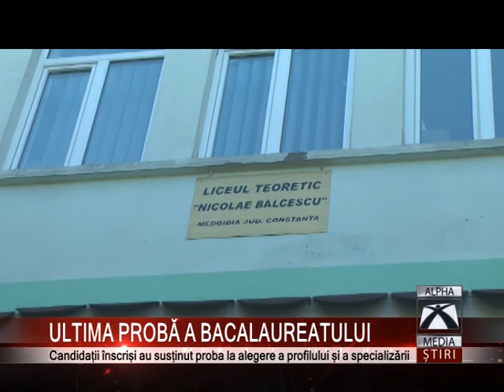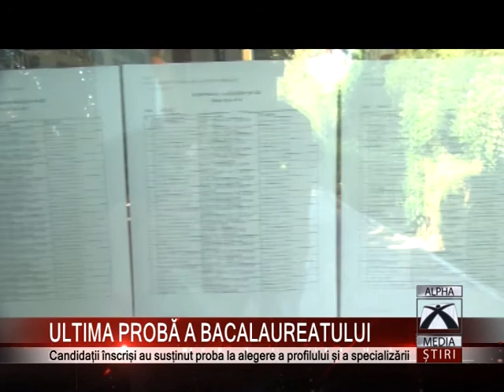03 ULTIMA PROBĂ A BACALAUREATULUI